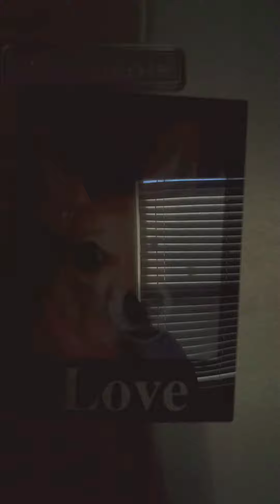🐕👱👩👶👍 Sunday dookies with nacho part 1. The morning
I miss nachos so flipping much. She is the cutest Chihuahua in the whole entire world wide world and I can't even believe how Flippin cute she is.

If you have never seen that show before then your life has been a complete disaster up until this point. It's like you will soon realize that you are filling a void that you never know exist

Nacho cameras are the most Savage YouTubers ever because if anybody ever writes mean car thefts in the comment section they make sure it always tell that person to not be mean because this is only a nice Channel

So we hope you have a great day and make sure to catch us on our next nachos